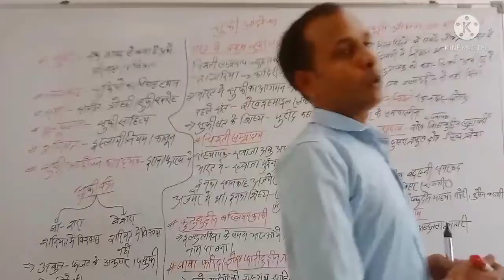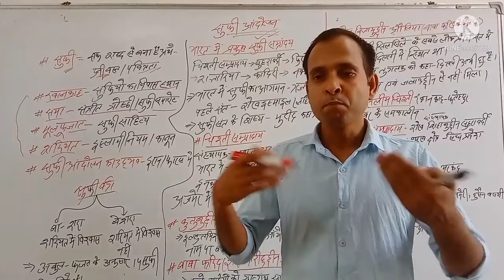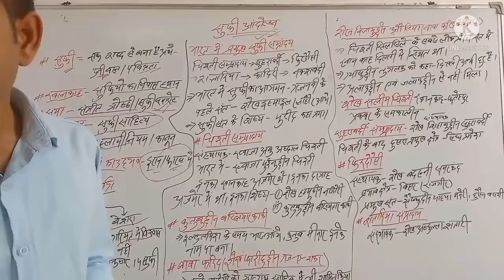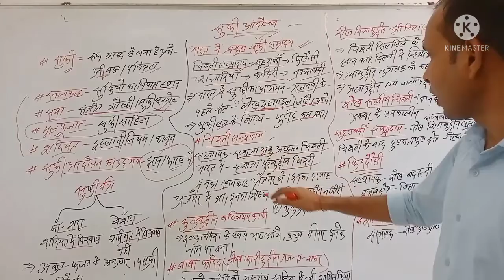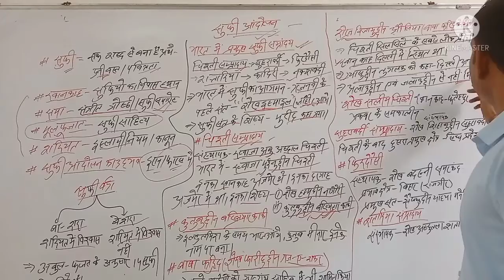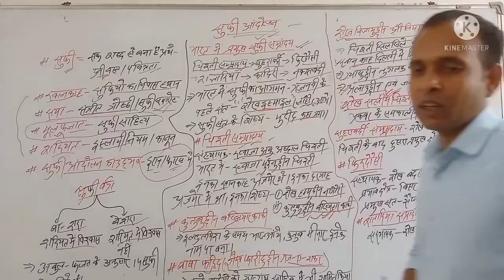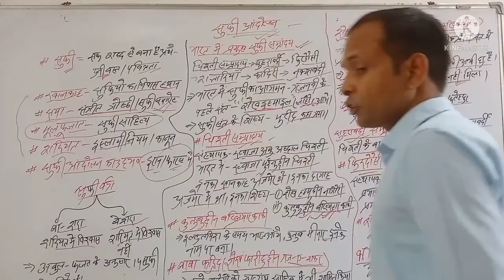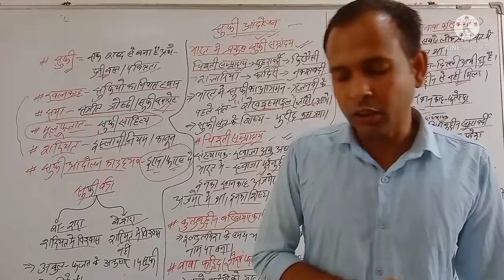सूफी आंदोलन#BPSC AND CDPO PRELIMS